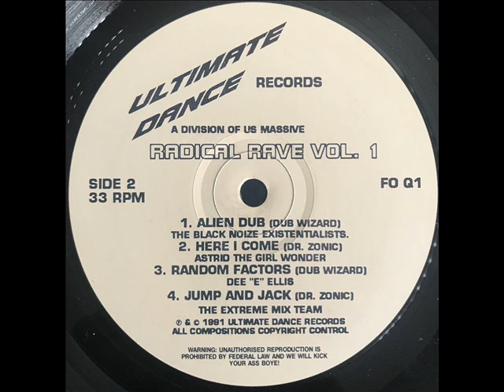The Extreme Mix Team - Jump And Jack